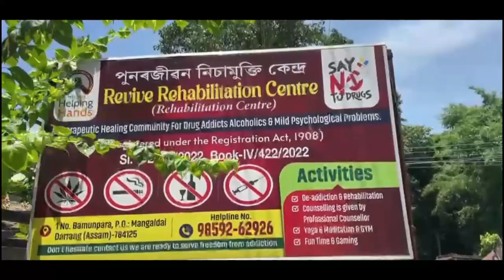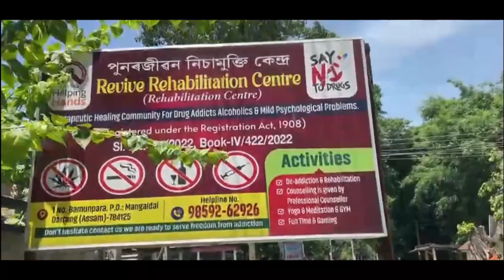फैगौ 10 बोसोरनि गेजेराव जोंनि आबहावाखौ रैखा खालामना मोजां थासारिआव लाबोफिन्नो थाखाय Green Bodo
फैगौ 10 बोसोरनि गेजेराव जोंनि आबहावाखौ रैखा खालामना मोजां थासारिआव लाबोफिन्नो थाखाय Green Bodoland Mission बिथांखि लादों